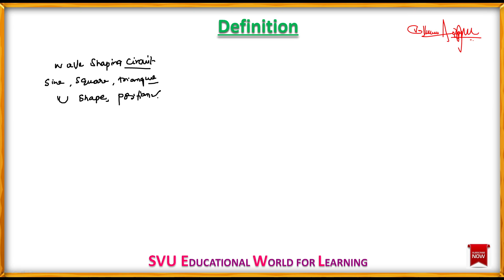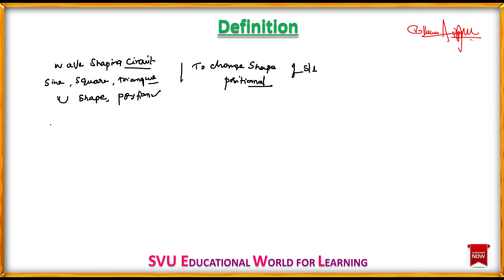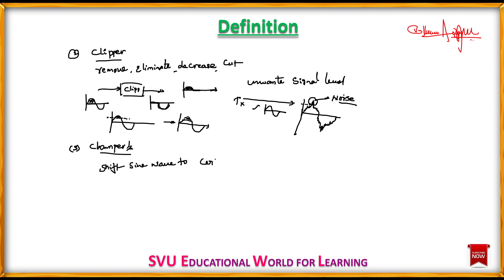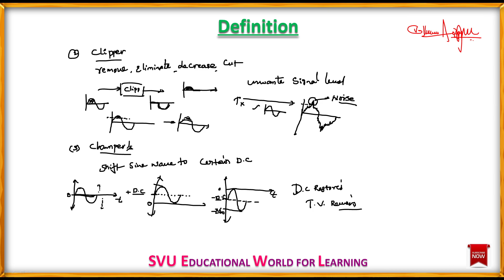Need of Wave Shaping Circuits | Polytechnic | Diploma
Need of Wave Shaping Circuits
Polytechnic
Diploma
Electronic Circuits